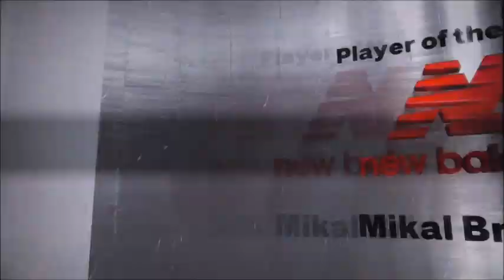NBA2k24 Rival Week Knicks vs Nets